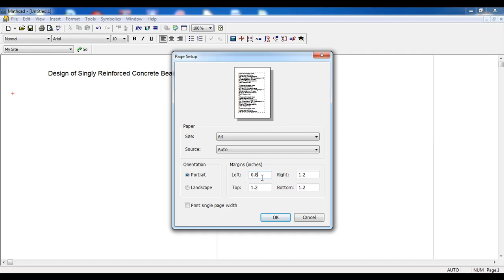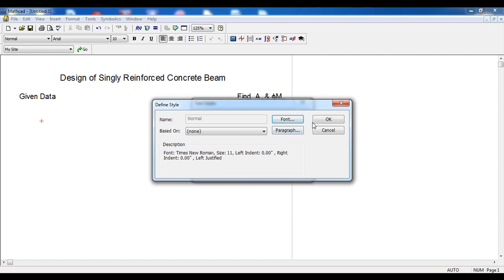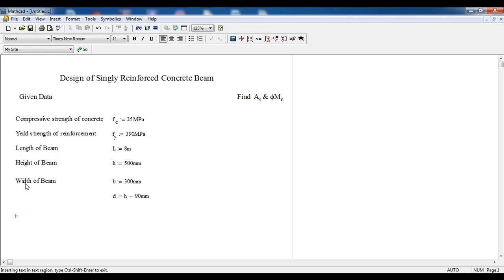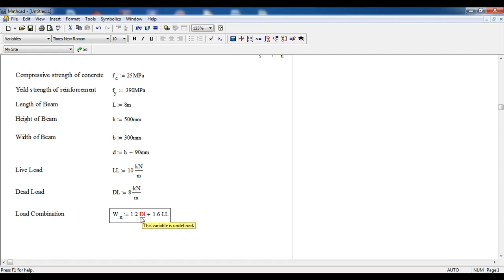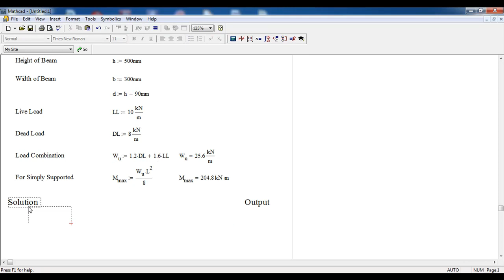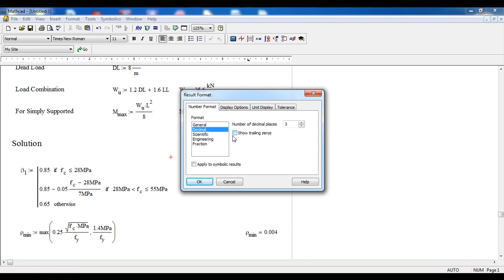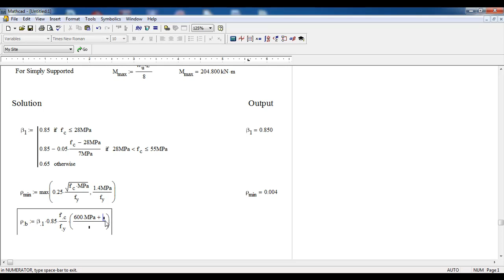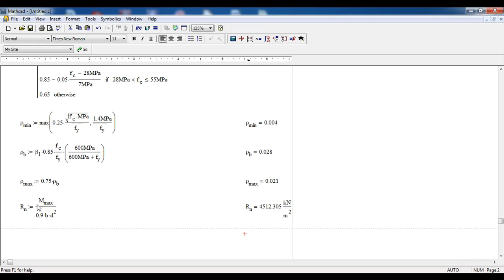Mathcad-Design of Singly Reinforced Concrete Beam using Mathcad part 1